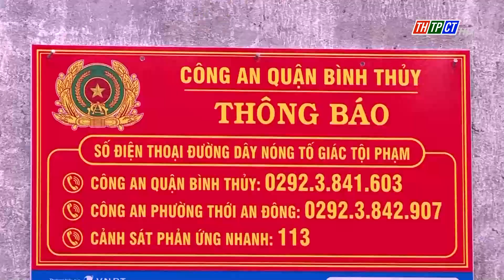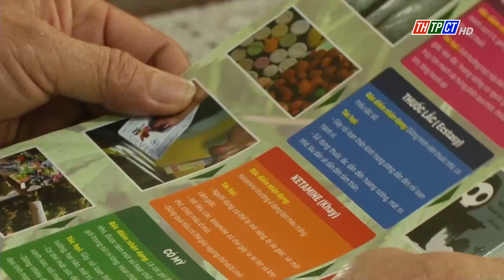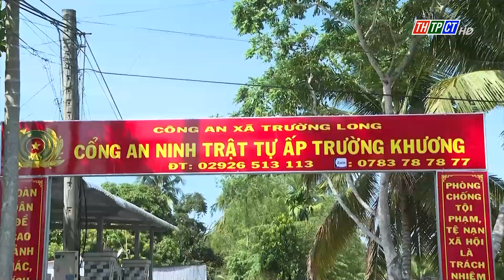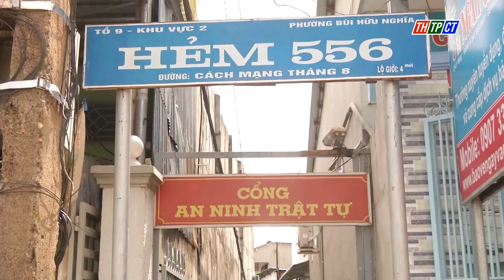20 năm đẩy mạnh phong trào Toàn dân bảo vệ an ninh Tổ quốc | Cần Thơ TV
20 năm kể từ khi TP. Cần Thơ trực thuộc Trung ương, phong trào Toàn dân bảo vệ an ninh Tổ quốc được Công an thành phố phối hợp với các cấp, các ngành, các địa phương quan tâm đẩy mạnh với nhiều nội dung, hình thức phong phú, đa dạng.